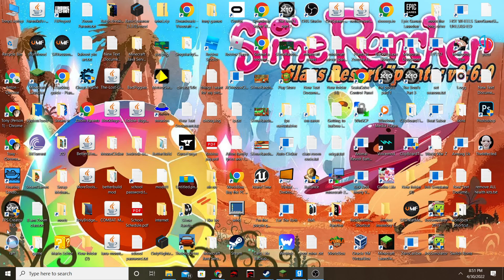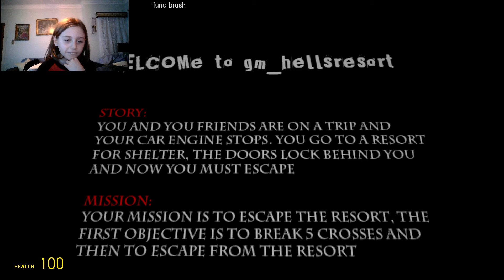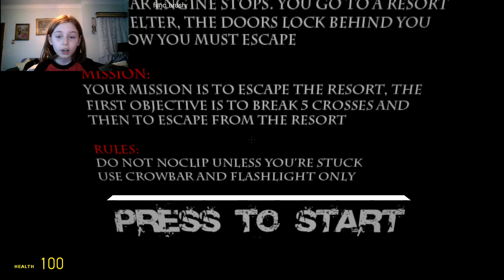Garry's Mod We Killed Zombies In A Dungan And Teleported To A Abandon Hotel